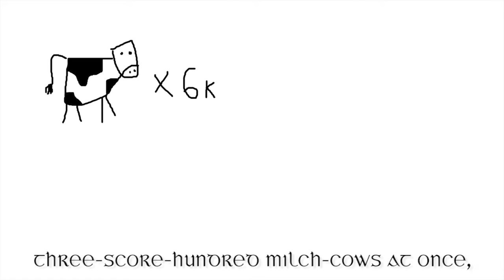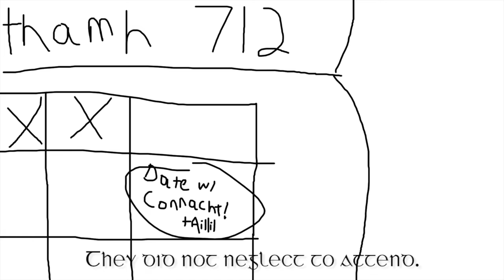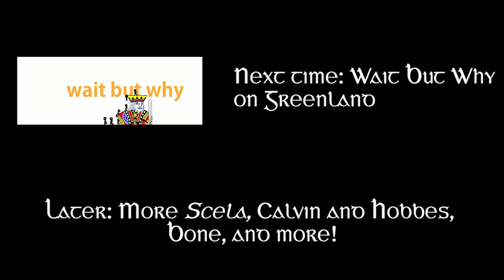Scéla Muicce Meicc Da Thó (The Tale of Mac Dathó's Pig), Part 1: A Woman's Secret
Part One of the epic Tale of Mac Dathó's Pig, read in the original Old Irish! The pronunciation is likely imperfect, and I took MANY liberties with the translation to make the story flow better in modern English. I've also been told the subtitles are difficult to read – apologies for that, it will be fixed in the next episode!